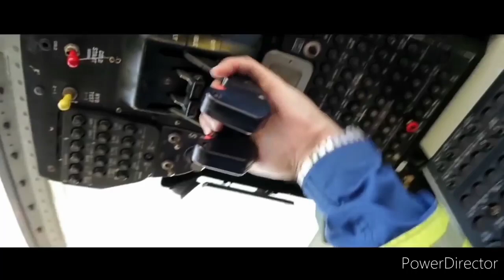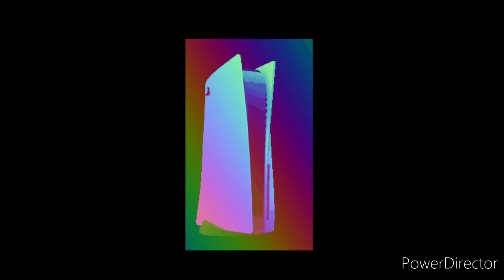ILLEGALY CRAFTING A PS5 IN MINECRAFT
The FBI is always watching!